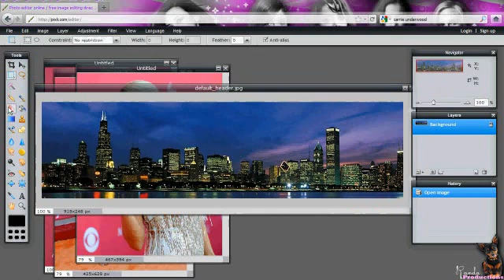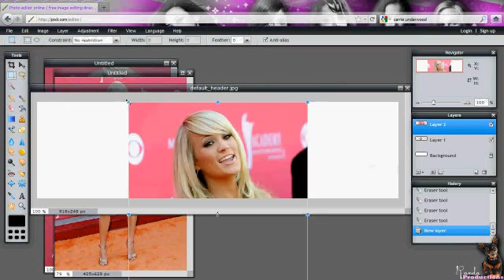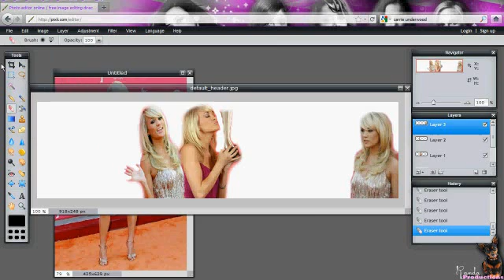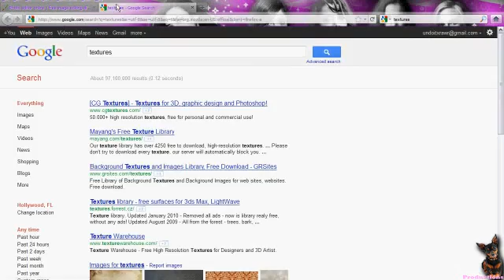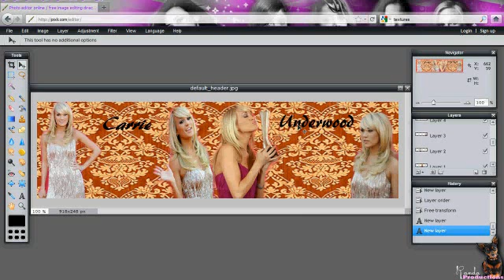How to Make a Website Banner(weebly) ◕ Pixlr Tutorial